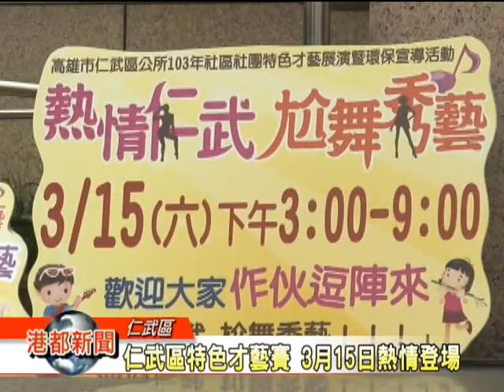1030310【仁武區特色才藝賽 3月15日熱情登場】TKTV高雄都會台港都新聞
為了讓社區內的長輩，有舞台可以展現自己的才藝，仁武區公所將在3月15號，舉辦第二屆的〝社區社團特色才藝展演暨環保宣導活動〞，事前記者會上，邀請到老人社區學堂帶來舞蹈表演，並有八卦里帶來的鐵獅玉玲瓏，場面十分熱鬧。